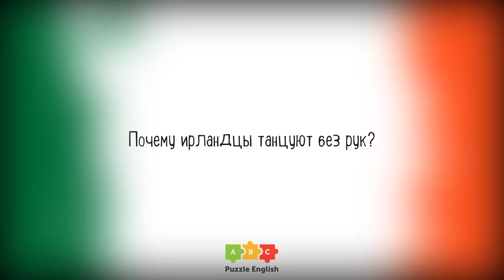Ирландец отвечает на самые популярные поисковые запросы об ирландцах | Puzzle English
Окей, Хью! Побудь немного гуглом и ответь на самые популярные запросы об ирландцах.

🎪 Учите английский c американским (а ещё британским, ирландским, австралийским и канадским) акцентом на Puzzle English
💎 «Premium» навсегда — английский без ограничений для тех, кто настроен серьёзно:
✂️ Копируйте лексику из видео и добавляйте в словарь на нашем сайте